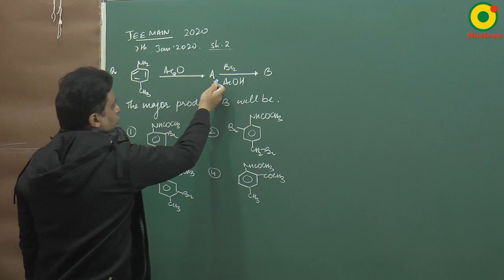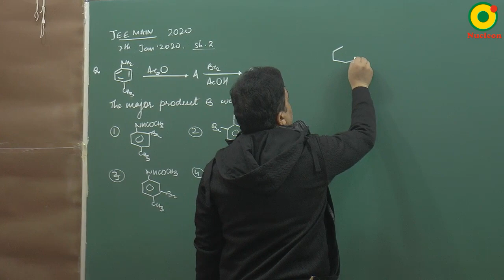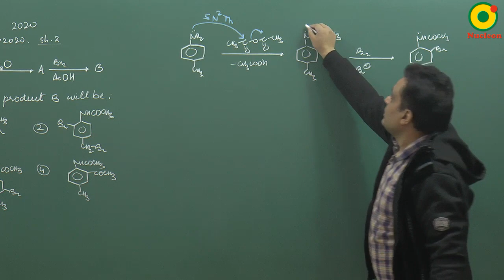IIT JEE Chemistry JEE MAIN 2020 (7 Jan S2) Question 4 Problem Solving By VKP Sir M.Sc. IIT BHU